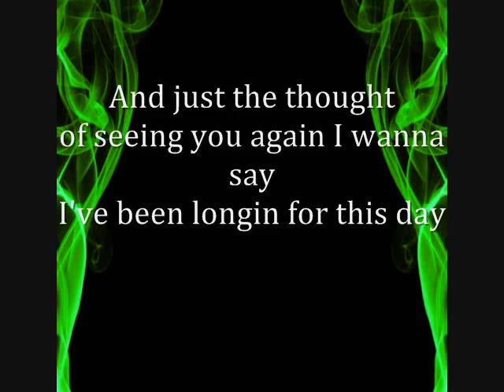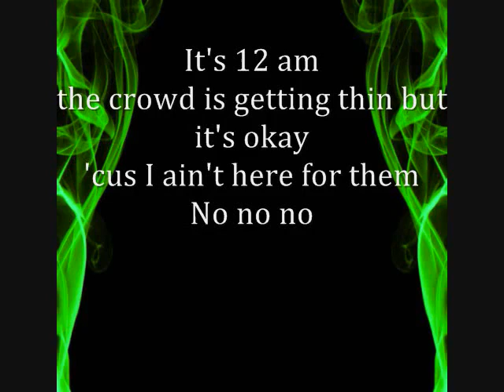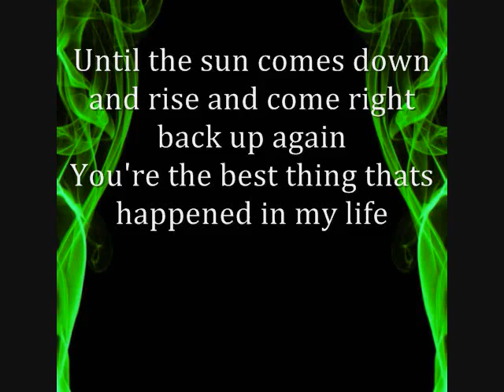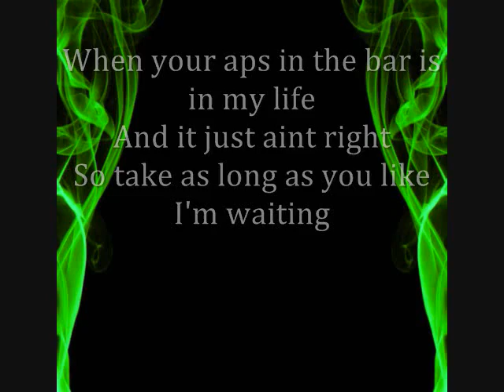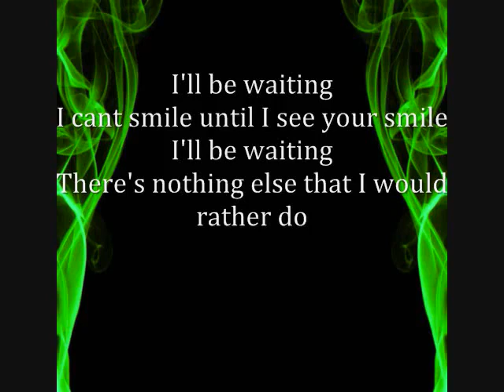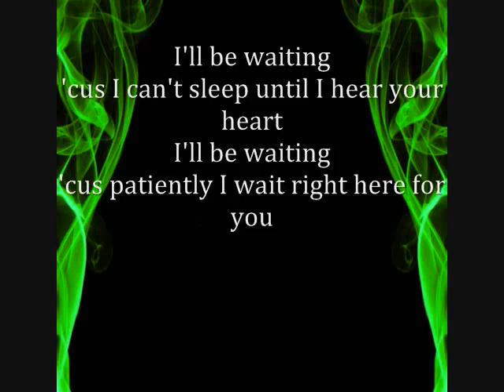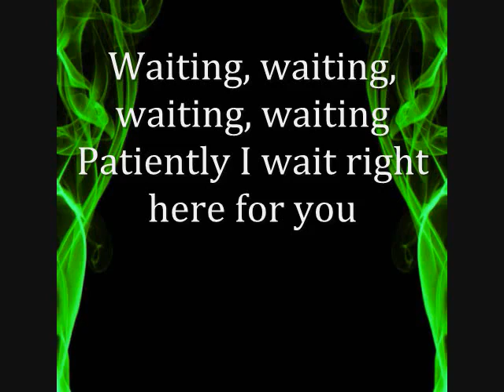Beyonce - Waiting (Lyrics)